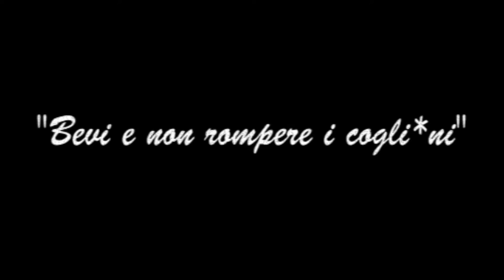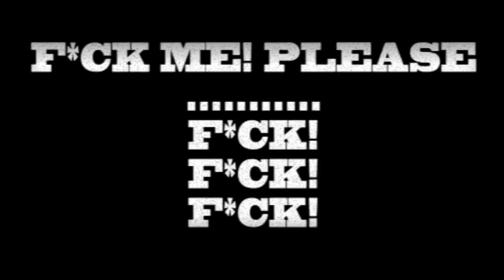Corto "La Sete"